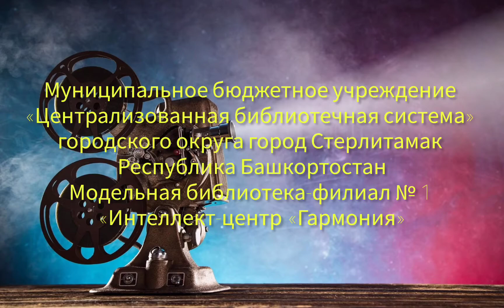Виртуальное путешествие «Мир российского экрана»